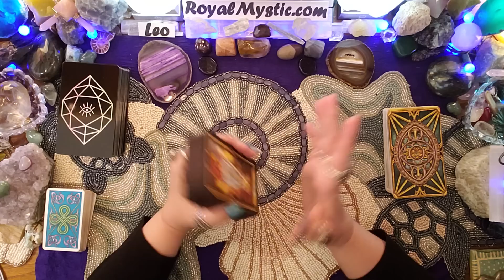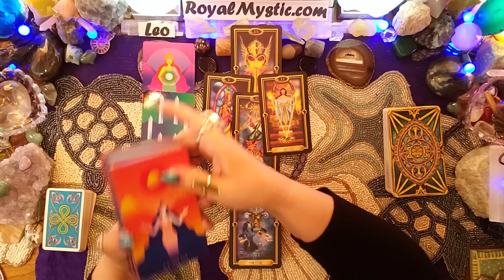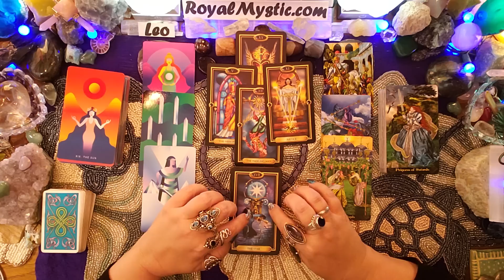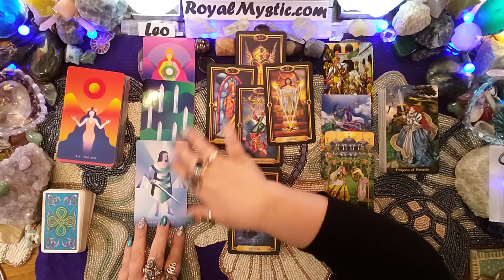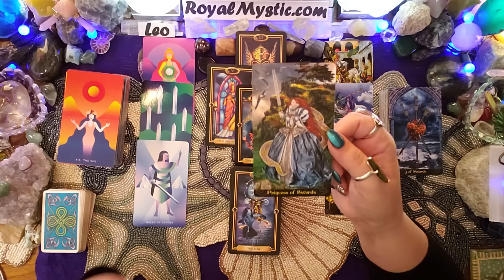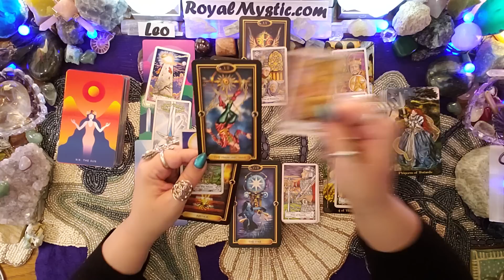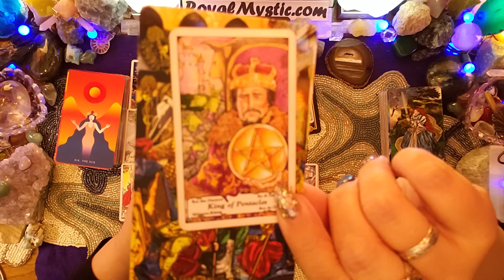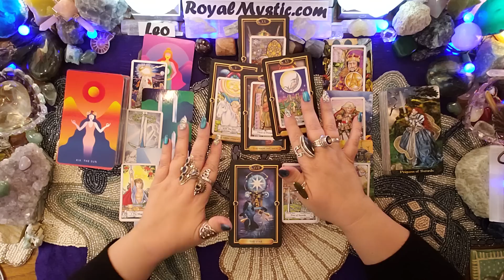Leo June 1st-15th 2019